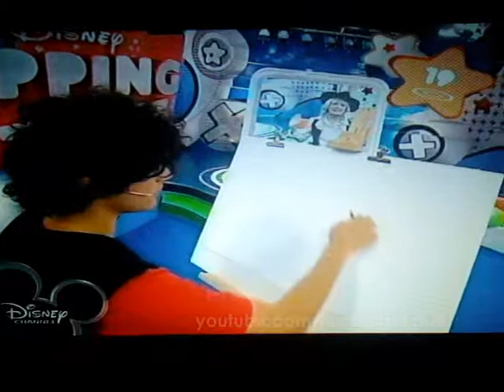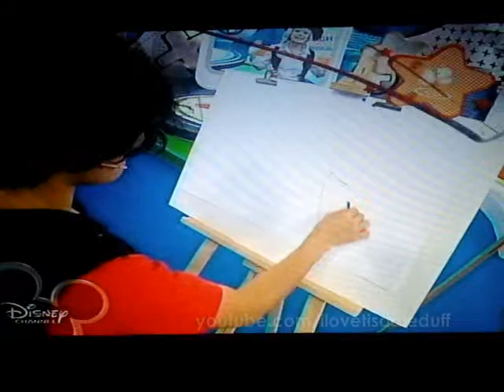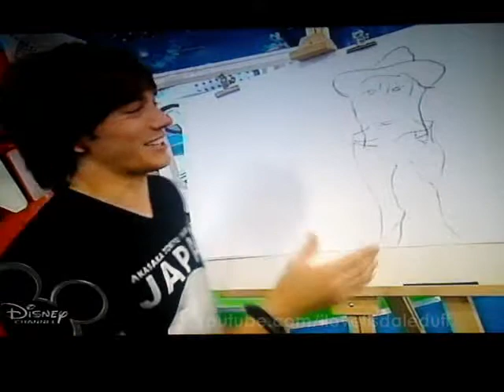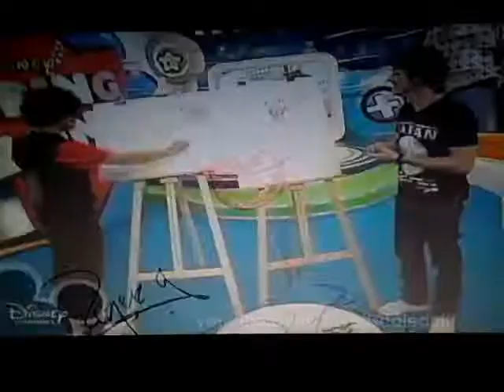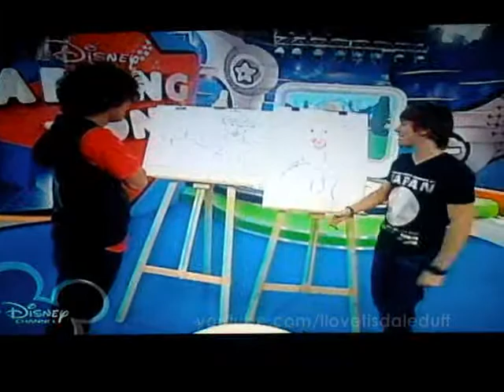Roger y Migue dibujan a Lupita Sierra.